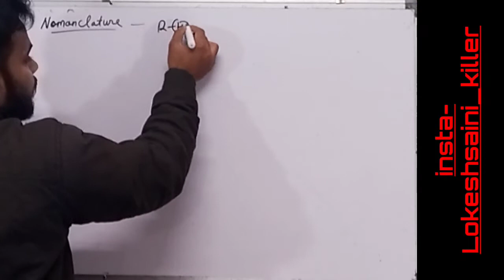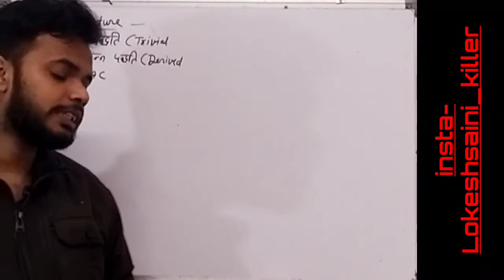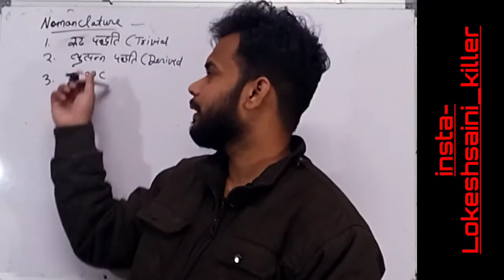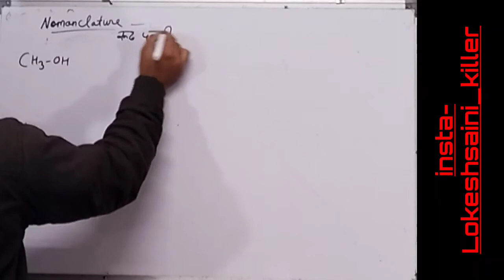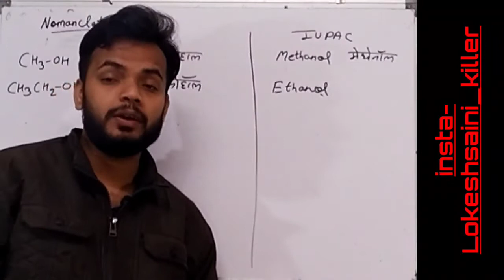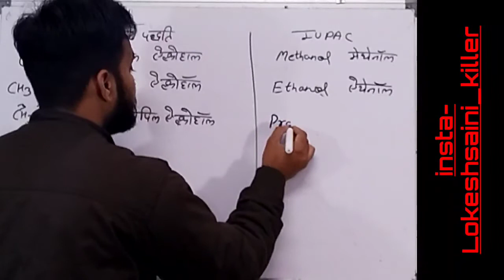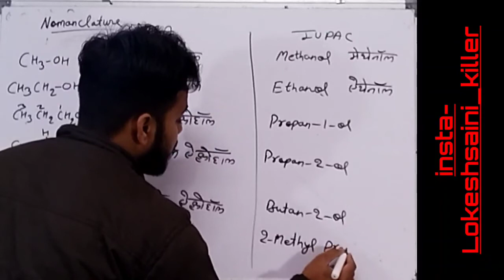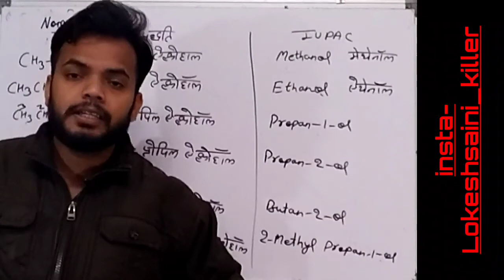nomanclature of alcohol / b.sc second year organic chemistry by Lokesh sir